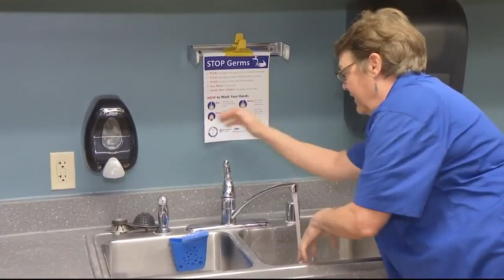Billings health experts show the best way to wash your hands